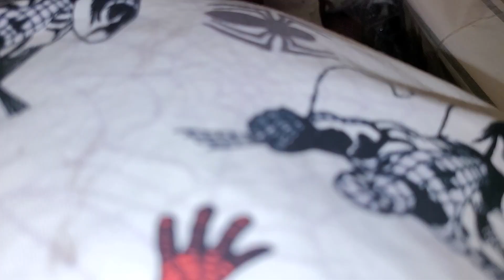Great Dane Love Wächter is at it Again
Wächter does NOT want Penny to leave.